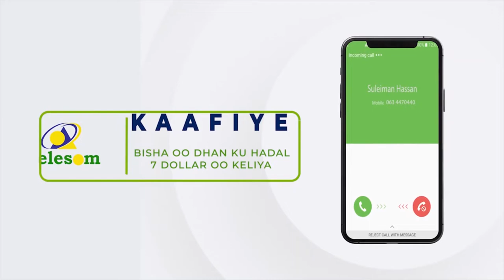"Hadii Ciidaa la dhoofinayo waxay ahayd in sifo sharciya loo dhoofiyo..." Xildhibaan Maxamed Abiib.